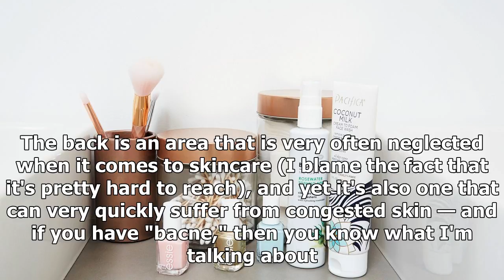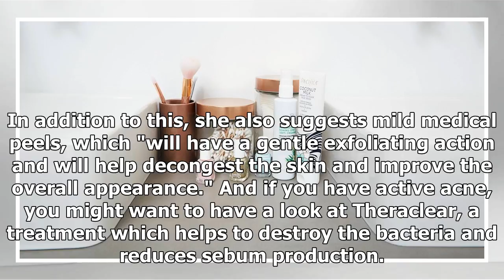Getting rid of back acne is easier than you might think